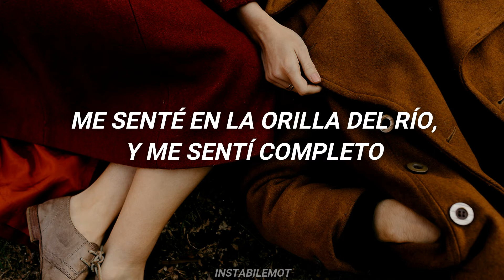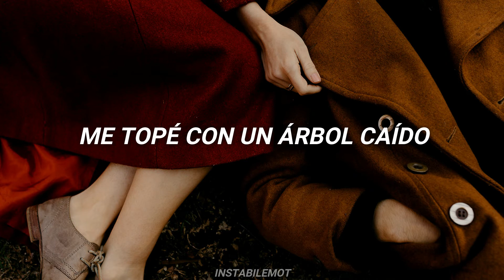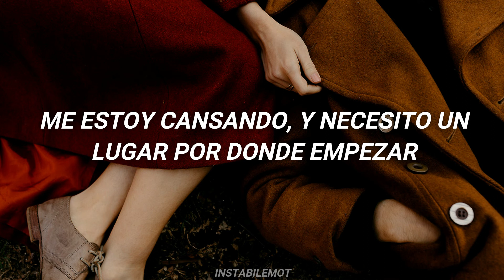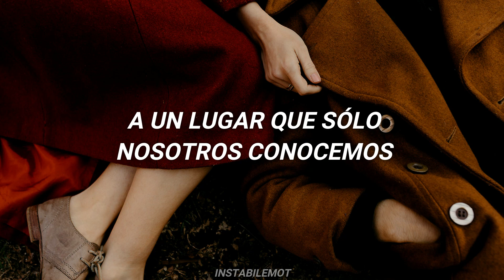Keane - Somewhere Only We Know (Sub. Español)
Traducción "no oficial" de Somewhere Only We Know, espero que lo disfruten!

(Todas las traducciones que hago no son 100% correctas, si ven algún error pueden decirme, gracias!)